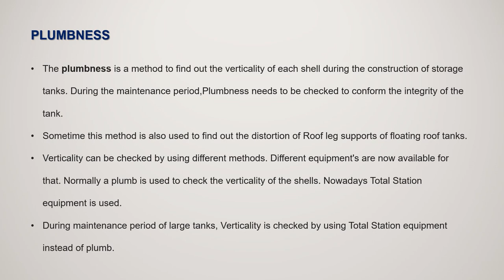PLUMBNESS & ROUNDNESS OF STORAGE TANKS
1.What is Plumbness & Roundness
2. How to measure Plumbness & Roundness
3. Acceptance criteria as per API 650 & API 653